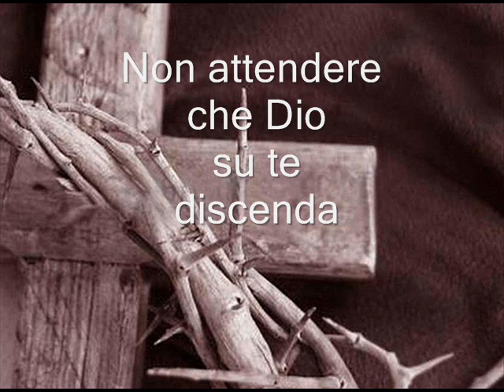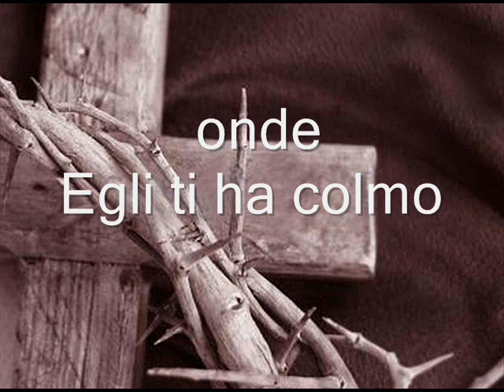Il Dio del respiro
Non attendere che Dio su te discenda
E ti dica "Sono"
Senso alcuno non ha quel Dio che afferma
L'onnipotenza sua.
Sentilo tu nel soffio onde Egli ti ha colmo
Da che respiri e sei.
Quando non sai perché t'avvampa il cuore:
è Lui che in te si esprime.